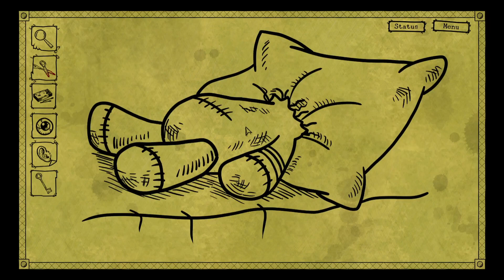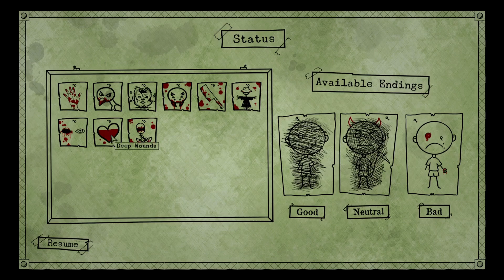Bad Dream: Coma- What is that thing? And what in the seven hells is going on here? (Bad Ending-Pt.1)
Today's broadcast is featuring Bad Dream: Fever:
Waking up alone you find yourself someone else's home only to have them come home when you try to leave. Just your luck right? Well it gets worse as the world is in ruin due to some inky substance and you're the the one who is forced into doing all the hard work but there is seemly more out there then just the inky plague as it feels like something is stalking your every move...